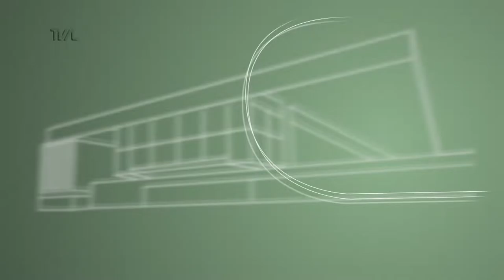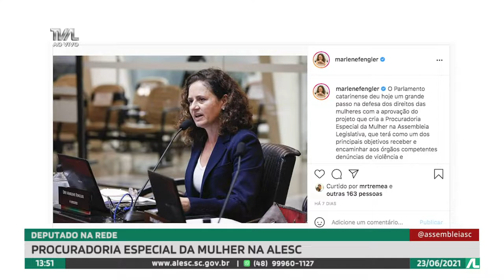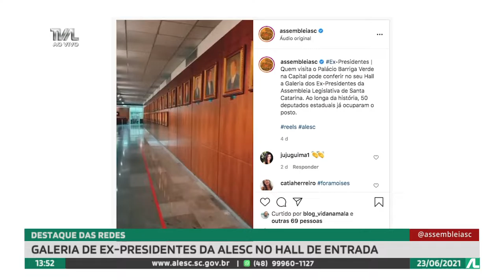Programa Conecta - 23/06/21